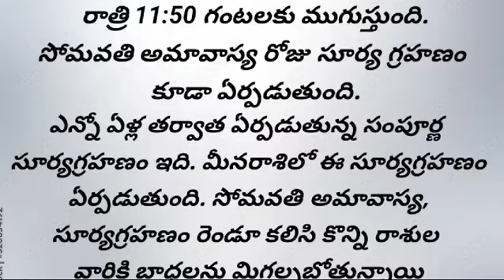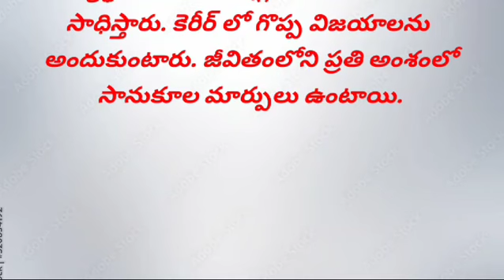Somavathi amavasya: సోమవతి అమావాస్య# నుంచి ఈ నాలుగు రాశుల వారికి అదృష్టం పట్టబోతుంది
kubera thanaya
# sanathanam